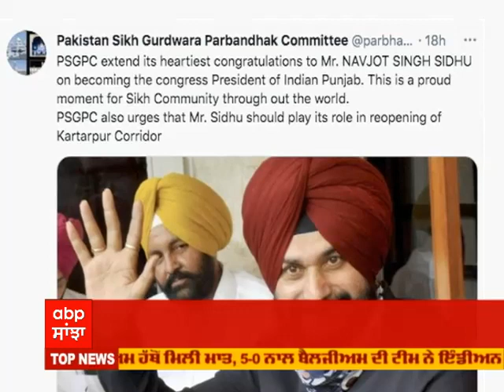FRONT FOOT- ਚੌਣਾਂ ਦੀ ਰੁੱਤ ,ਵਾਅਦਿਆਂ ਦੀ ਝੜੀ | Sukhbir Badal | Akali Dal | ABP Sanjha